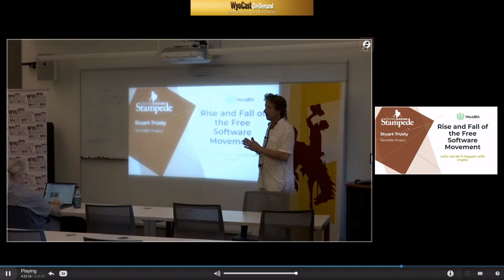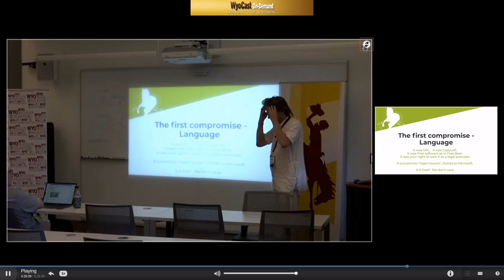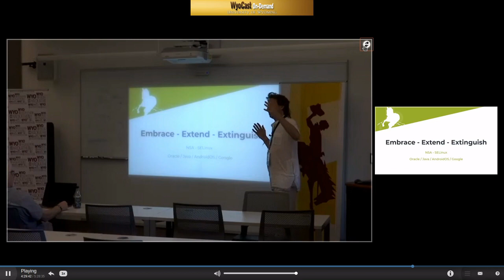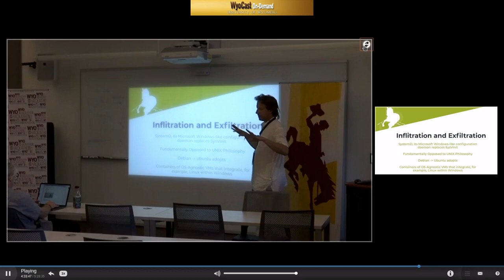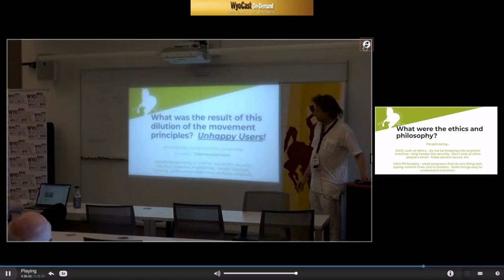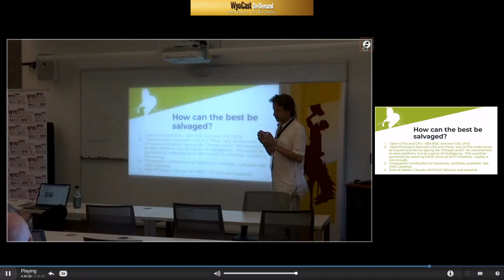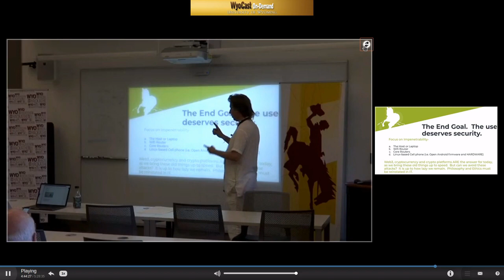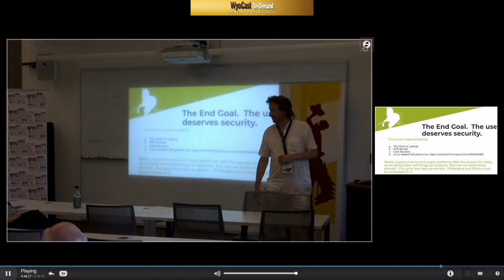The Rise and Fall of the Free Software Movement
Stuart Trusty at WyoHackathon and Blockchain Stampede
Laramie, Wyoming, USA

University of Wyoming, September 20, 2019